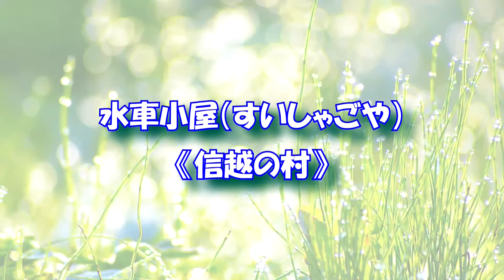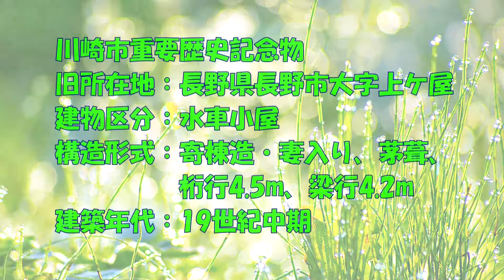水車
日本民家園の園内にある、水車小屋です。
急速に消滅しつつある古民家を永く将来に残すことを目的に、昭和42年に開園した古民家の野外博物館です。
園内には、ボランティアでガイドさんが居て、いろいろ説明してくれます。